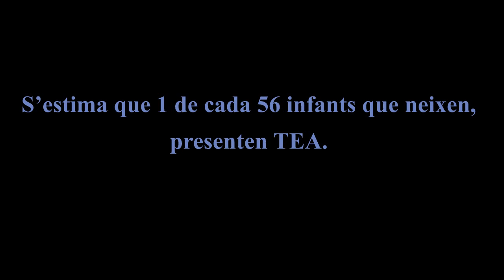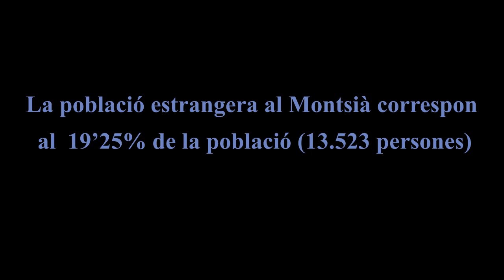AMPOSTA CIUTAT INCLUSIVA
vídeo elevator pitch del projecte "Amposta ciutat inclusiva"